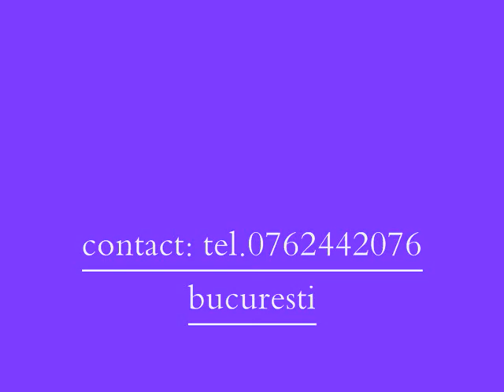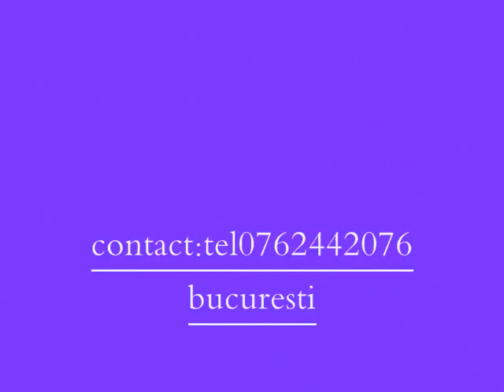rigips by staby 4